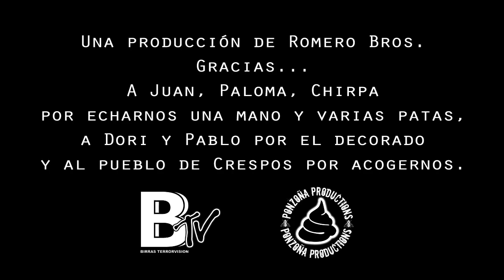The Birra's Terror - Punk Love Song (Videoclip Oficial)